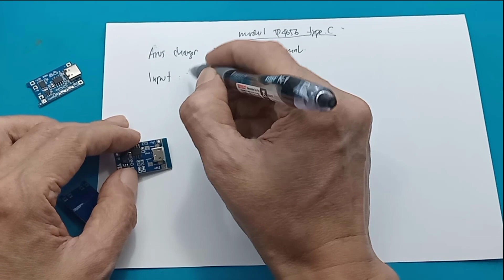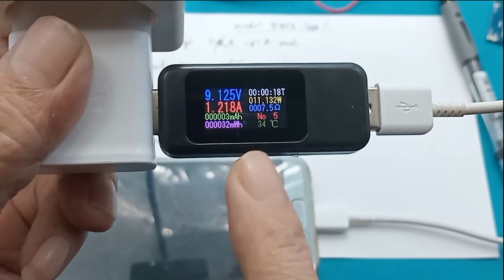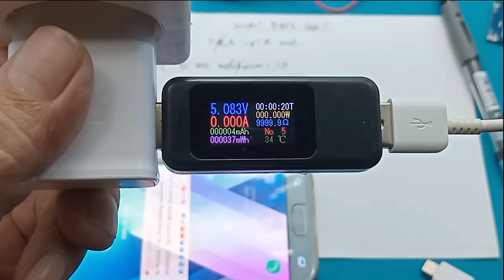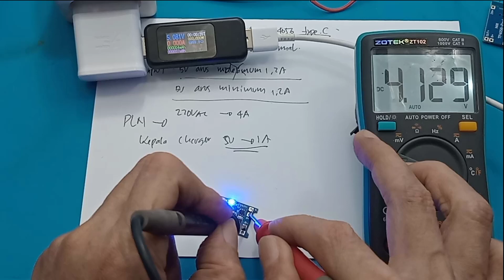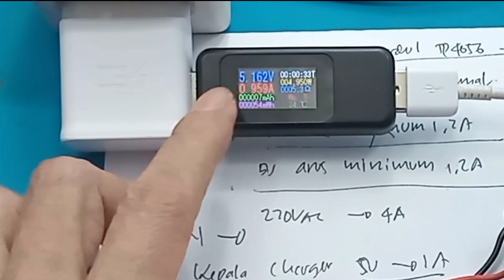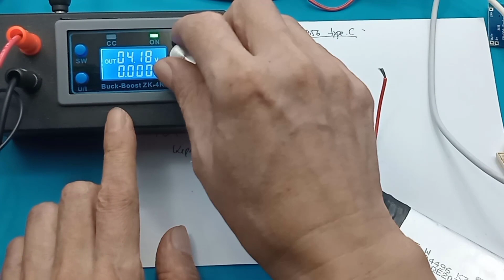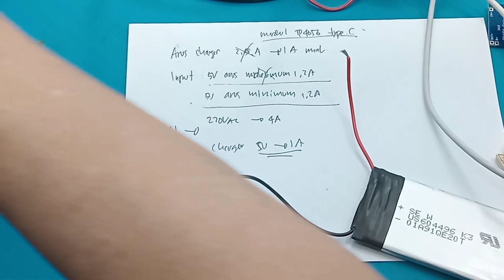Modul Lithium Battery Charging TP4056 Type C Lithium ion battery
Modul Lithium Battery Charging TP4056 Type C Lithium 18650
charger for lithium ion battery

Link Pembelian :
1. TP4056 Type-C + Protection 5V 1A 18650 Lithium Battery Charger Proteksi Module Charging
2. Modul Charger Tp4056 Type C Dengan Perlindungan
3. TP4056 5V TYPE C 1A LITHIUM BATTERY CHARGING With PROTECTION MODULE Blue Led Charger Powerbank Red
4. TP 4056 TYPE C LITHIUN BATRE CHARGING 1A DENGAN PROTEKSI
5. TP4056 TP 4056 Alat Charge Otomatis Micro USB dan Type C 1A 5V high quality

TP4056 USB Type C Lithium Li ion 18650 Battery Charger Circuit Module
indicator light state
Charge state                       Red LED                       Greed LED

charging                              bright                            extinguish

Charge Termination          extinguish                     bright

Vin too low;
Temperature of
battery too low or
too high;
no battery                           extinguish                      extinguish

BAT PIN Connect
10u Capacitance;
No battery                         Greed LED bright，Red
                                            LED Coruscate T=1-4 S

TP4056 Type C adalah modul pengisi daya baterai lithium-ion 3.7V yang mengintegrasikan chip TP4056 dengan konektor USB Type-C, menawarkan pengisian daya yang lebih modern dan nyaman, seringkali dilengkapi fitur proteksi overcharge, over-discharge, dan short-circuit untuk keamanan baterai, ideal untuk proyek DIY dan power bank mini. Modul ini menerima input 5V melalui port Type-C (atau Micro USB), mengisi baterai 18650, dan memiliki pin output OUT+/OUT- untuk beban, dengan indikator LED untuk status pengisian.
Fitur Utama:
Chip Pengontrol: TP4056 untuk pengisian baterai Li-ion yang stabil.
Konektor Input: USB Type-C (kadang juga Micro USB).
Tegangan Input: 5V DC.
Arus Pengisian: Hingga 1A (dapat diatur dengan resistor).
Proteksi: Over-charge, over-discharge, dan short-circuit (jika ada sirkuit proteksi terintegrasi).
Indikator LED: Merah (mengisi), Hijau/Biru (penuh).
Output: Pin OUT+ dan OUT- untuk menghubungkan baterai (B+ dan B-) serta beban (OUT+ dan OUT-).
Cara Penggunaan:
Hubungkan Baterai: Sambungkan baterai Li-ion (misal: 18650) ke pin B+ (positif) dan B- (negatif) pada modul.
Hubungkan Daya: Gunakan kabel Type-C untuk menghubungkan modul ke adaptor charger 5V (seperti charger HP).
Hubungkan Beban (Opsional): Sambungkan perangkat (lampu LED, kipas kecil, dll.) ke OUT+ dan OUT- agar fitur proteksi berfungsi.
Keuntungan Versi Type-C:
Modern & Universal: Menggunakan standar konektor Type-C yang umum saat ini.
Fleksibel: Dapat diisi dengan banyak charger HP modern tanpa perlu kabel adaptor khusus.
Modul ini sangat populer untuk proyek elektronika DIY, power bank, atau untuk mengisi ulang baterai 18650 dengan aman.

00:00 Radal 05
00:14 TP4045 Type C
01:25 Spesifikasi TP4056 type C
03:20 Cara pasang
04:04 Penggunaan Tegangan dan arus input
05:00 Aman digunakan input fast charger
05:22 Tes Awal TP4056
07:00 Tes charger baterai lithium
11:00 Ciri-ciri baterai buruk
12:11 Kondisi baterai